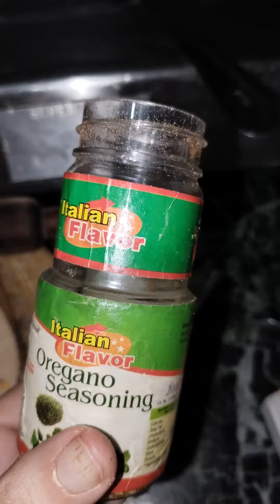special cheese paratha healthy children favourite